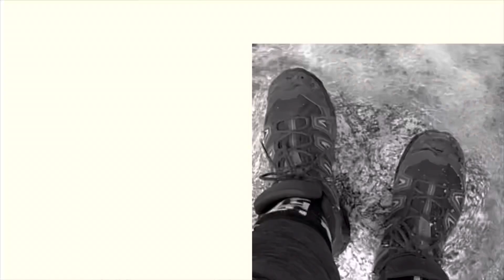Challenge | SAGOT O LAGOT, INUMAN SESH with Friends (San Diego, CA) | Exploring with Leah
For this video we did the SAGOT O LAGOT Challenge with friends! Enjoooy ❤

xOxo,
Leah